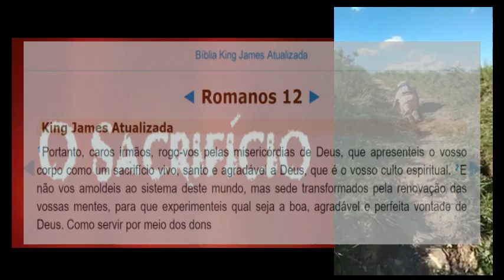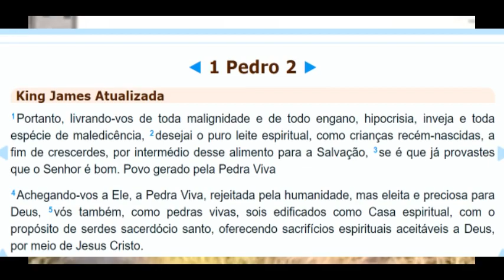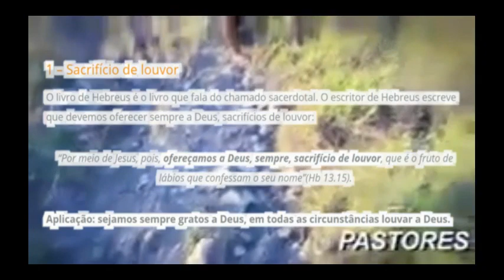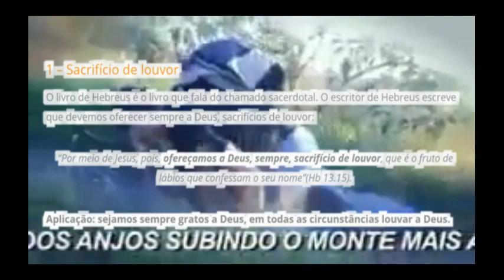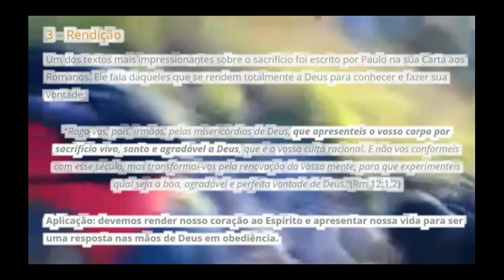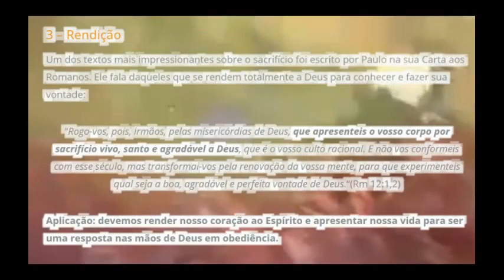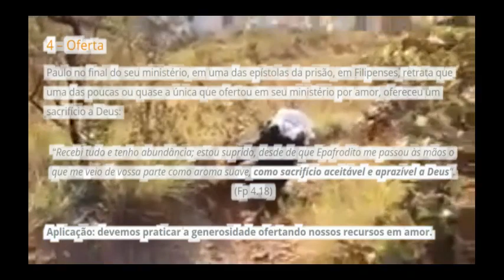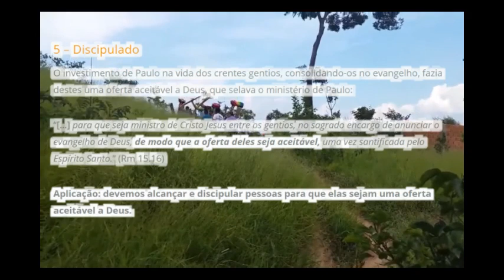AS CAMPANHAS DOS SACRIFÍCIOS NÃO SÃO PARA A IGREJA/o sacrifício de todo cristão é espiritual.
CANAL DE APOLOGÉTICA CONTRA SEITAS E HERESIAS.
Mais uma vez eu tento desconstruir este modismo dos sacrifícios e rituais que estes lideres tentam empurrar guela abaixo para a igreja, quando na realidade o sacrifício estabelecido na nova aliança, agora debaixo da graça é de ordem espiritual e não material.